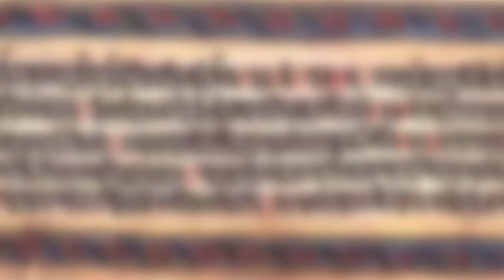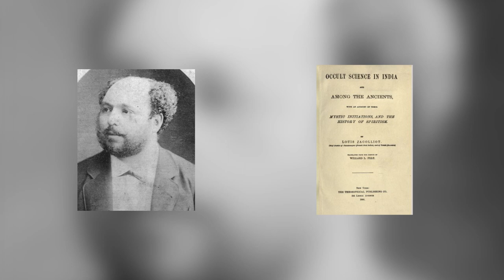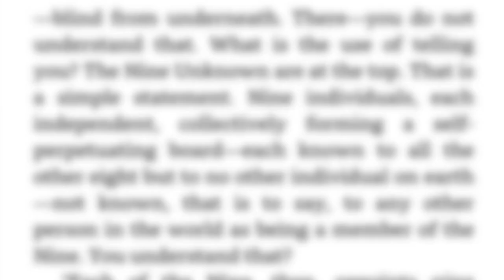The Secret Society of India - Ashoka's Nine Unknown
A secret society created 2000 years ago by Emperor Ashoka. Thought to be still in existence today, the society is one of those mysteries that very few have come across. The Nine Unknown are thought to be a big organization working under covers in India and is said to be thousands of years old, forming way back during Ashoka's Reign formed by Emperor Ashoka Himself.